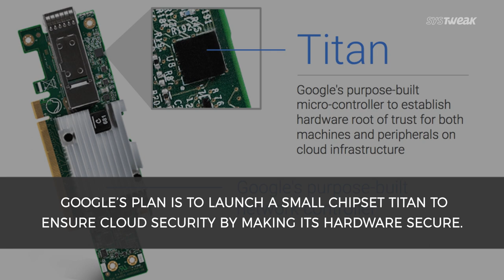Google Brings Titan For Cloud Security & Watch Party Coming To All Groups | Systweak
Google is bringing chipset by the name Titan for its hardware which supports Google’s cloud platform to ensure Cloud security. After the success of Watch Party that was limited to a small number of groups, Facebook is planning to bring the feature to all groups with enhanced security and vision of people interacting more.